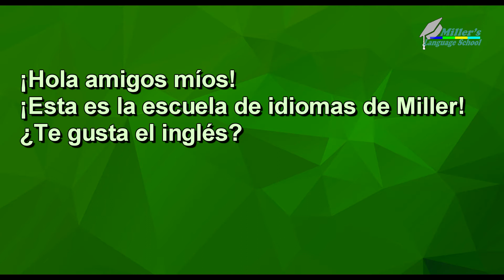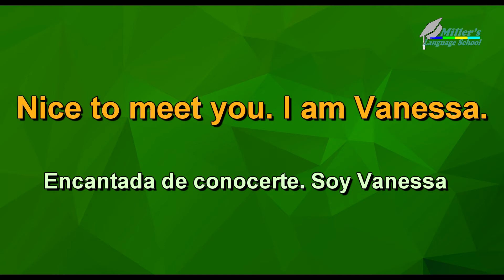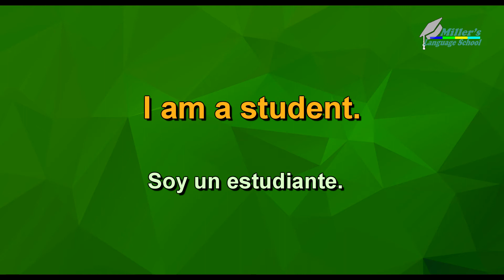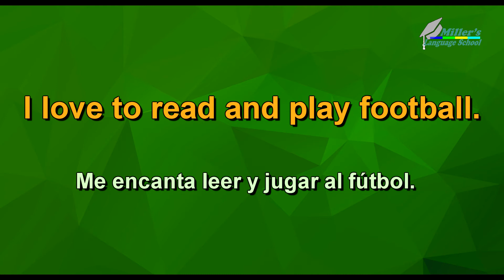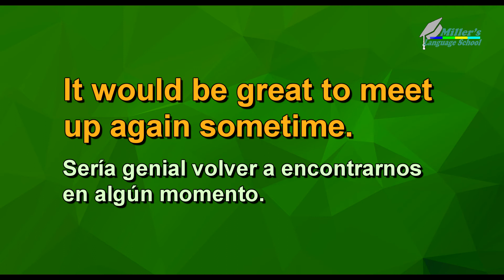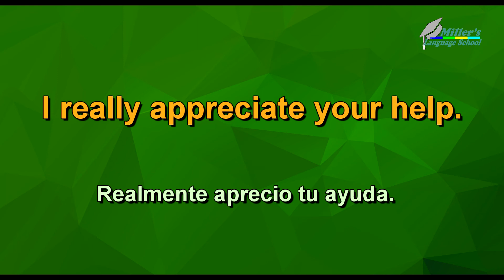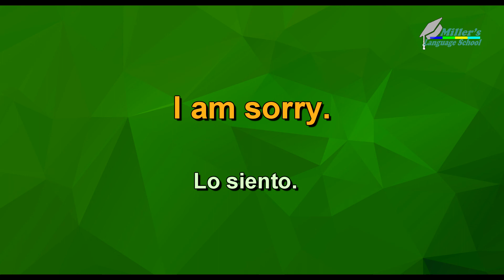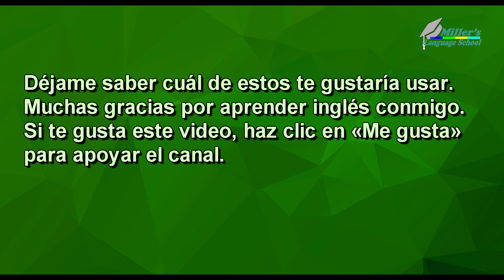Inglés gratis todos los días. 20 frases básicas que usarás una y otra vezinglés. Inglés americano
Inglés gratis todos los días. 20 frases básicas in Inglés que usarás una y otra vezinglés.
Las mejores frases para aprender a hablar inglés como en América.
Frases importantes en inglés todos los días. Habilidades de comunicación. Inglés americano. Lección 8.
Free English every day. 20 basic phrases in English that you will use again and again in English.
The best phrases to learn to speak English like in America.
Important phrases in English every day. Communication skills. American English. Lesson 8.
Aprenda inglés en línea gratis. Lecciones sencillas e intensivas. Para principiantes. Conversación en inglés. Lista de reproducción con subtítulos. Es fácil.

Each video has bilingual subtitles. English is a must in video lessons. The sound will be played 2 times. If you listen to each lesson several times, repeat, audio conversation and learned phrases will remain in your head.

Do you want to learn to speak, read and understand English fluently? If so, try speaking, reading aloud, and writing with video and audio with Miller Language School!
With constant practice, the words and phrases you learn will naturally be used in conversation.
Simple and useful phrases in English to acquire conversational skills.
How to speak English correctly. For beginners. Conversational English by reading lists.
It's easy.
Frases simples y útiles en inglés para aprender habilidades de conversación.
Cómo hablar inglés correctamente. Para principiantes. Inglés conversacional por listas de reproducción.
Es fácil.

1. Free online English course. Video. Intensive for beginners. English conversation. Subtitles / Curso de ingles online gratis. Intensivo para principiantes. Conversación en inglés. subtítulos